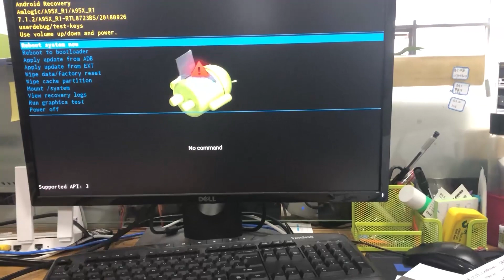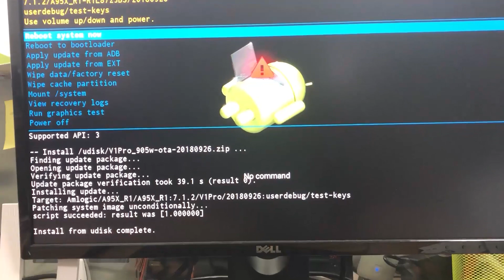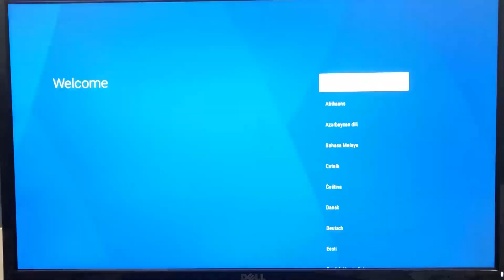amlogic s905w/x V1Pro ATV Flash zip update guide 刷机视频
guide for elebao atv v1pro based amlogic s905x s905w update process